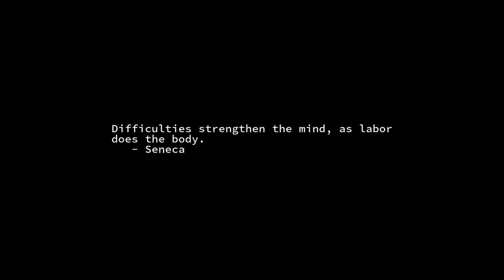Sunrise Time-lapse: Wednesday, March 23, 2022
On this day:
   World Meteorological Day
   Pierre Simon de Laplace born, 1749, mathematician & astronomer
   The first Islamic republic in the world is Pakistan, 1956
   Pakistan Day in Pakistan

Today's random fortune, quote, or snark:
Bleeding Ponytail:
    An elderly, sold-out baby boomer who pines for hippie or
presellout days.
        -- Douglas Coupland, "Generation X: Tales for an Accelerated
           Culture"